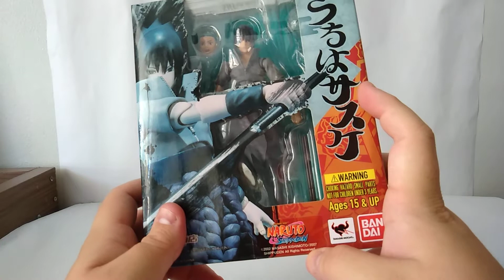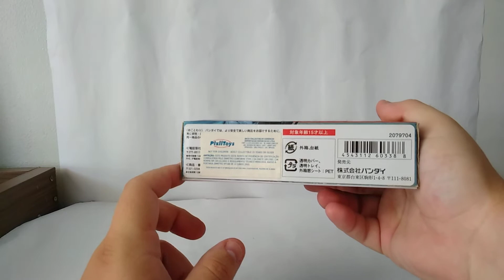Re-Review S.H.Figuarts Sasuke Uchiha - Naruto Shippuden PT-Br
Salve Galera! No video Re-review de hoje trago a figura SHF Sasuke Uchiha V1, espero que gostem do video de hoje.

Os links da minha pagina e instagram estarão fixados no topo dos comentarios abaixo 👇👇👇